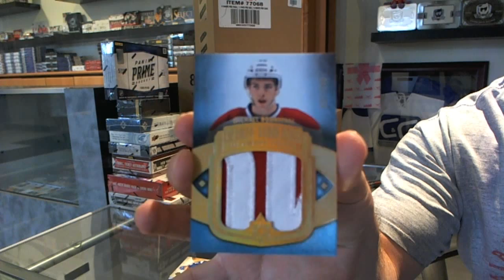4953ron's 13-14 UD Ultimate Hockey Box Break